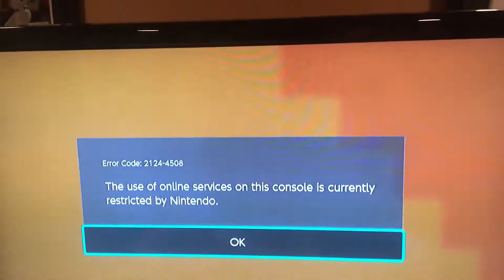My Nintendo Switch is banned from going online since April 2020.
Been banned for going online with my Nintendo Switch.